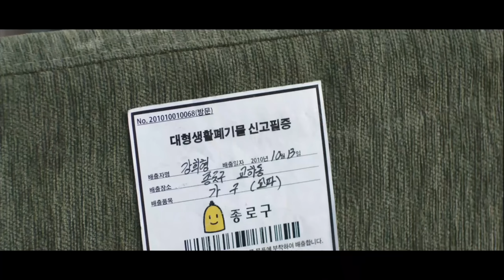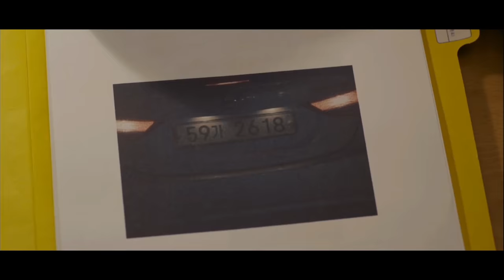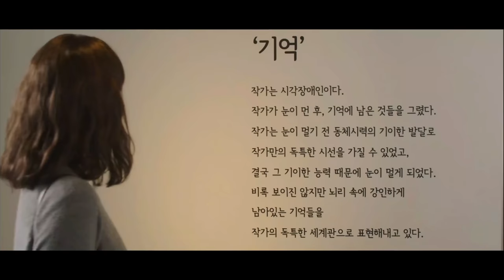Slow Video | Film Explained in Hindi/Urdu Summarized हिन्दी | Fox Explainer Hindi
Storyline :
Yeo Jang-Boo (Cha Tae-Hyun) possesses extraordinary visual acuity, he can sees everything in slow motion. He is able to see things that ordinary people cannot. When he was a little, people laughed at him. Afterwards, he spent the next 20 years at home watching TV dramas. Finally, Yeo Jang-Boo goes out into the world and becomes an ace at a South Korean CCTV control center. While doing his job, he saw his long crush childhood friend, Bong Soo-Mi (Nam Sang-Mi) and decide to chasing after her by using his expert in CCTV.